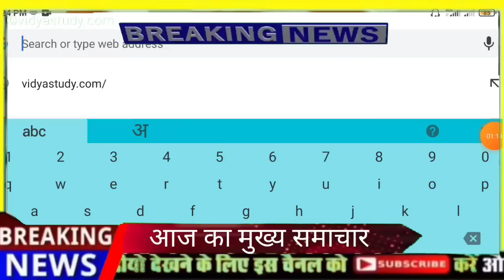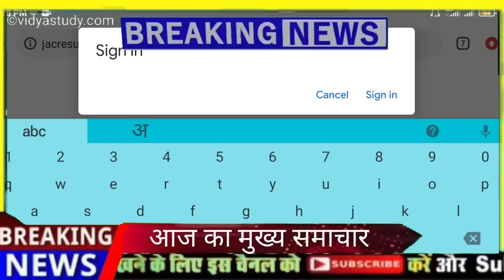jac board result kaise check kare 2022 | jac 10th result 2022 | jac 12th result 2022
jac board result kaise check kare 2022